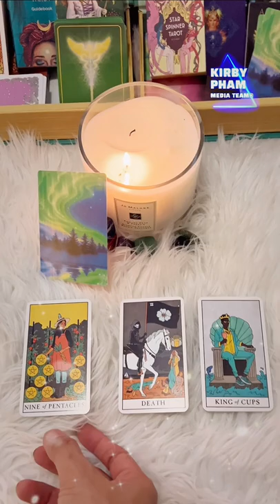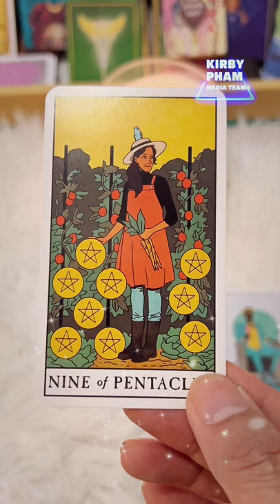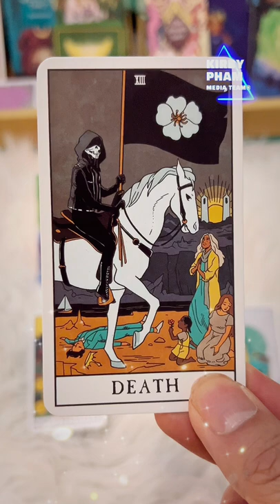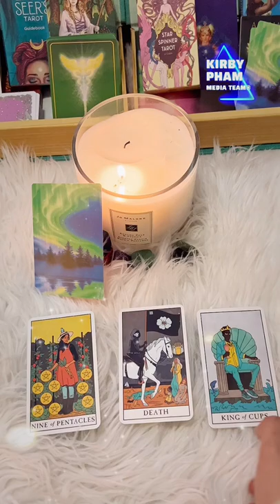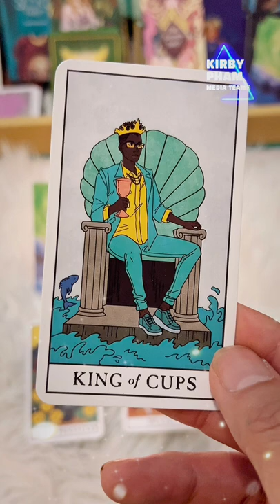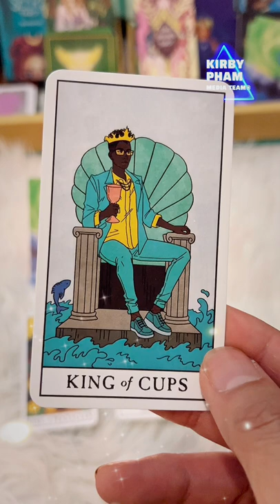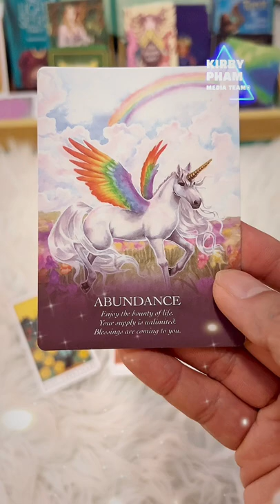(Xem Tarot) Người ấy yêu bạn, hay xem bạn là... |TorotTarot 🌿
Người ấy yêu bạn hay chỉ xem bạn là ….?